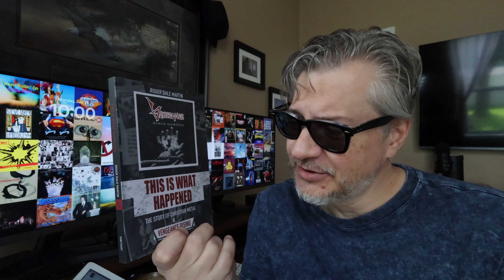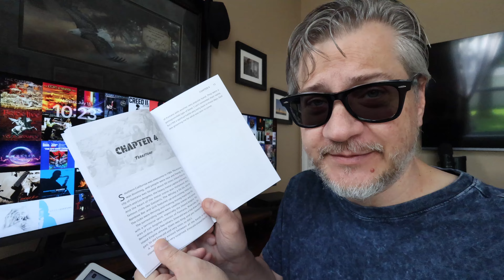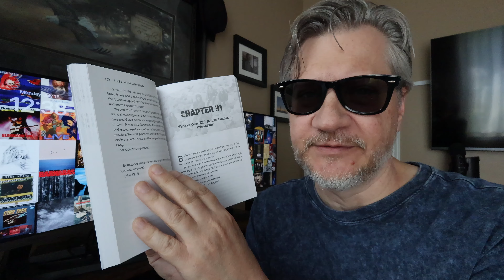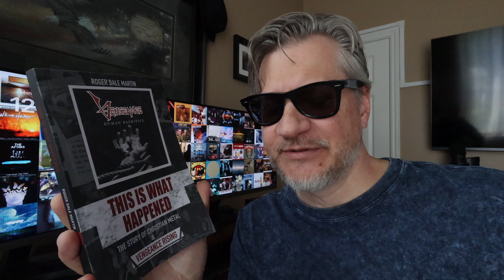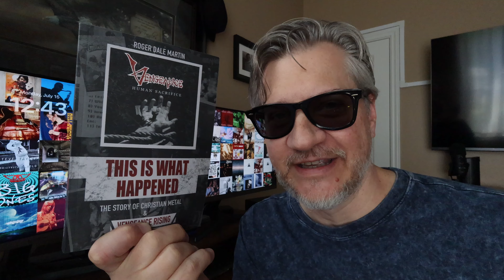This Is What Happened - Book Review | TTCR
The first book review on Tim Talks Christian Rock!  In this episode I feature Vengeance Rising bassist Roger Dale Martin's new book, "This Is What Happened: The Story of Christian Metal & Vengeance Rising".  I'll review his book and look at some of the elements surrounding his story in regard to the California Christian Metal scene around LA back in the late '80's and early '90's.  Great stuff.

Support the Author:
"This Is What Happened: The Story of Christian Metal & Vengeance Rising" by Roger Dale Martin